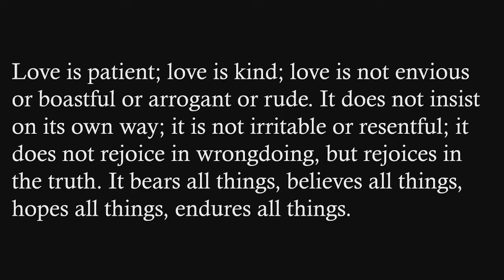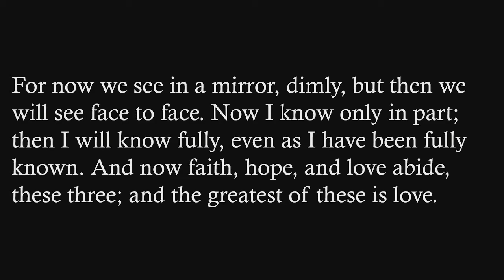"The Big Three: Love" sermon by Rev. Bill Brown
August 29, 2021 sermon "The Big Three: Love" by Rev. Bill Brown